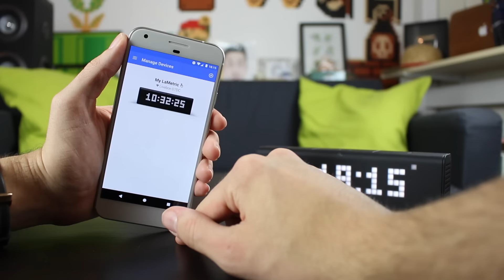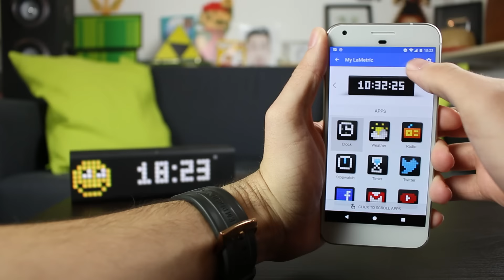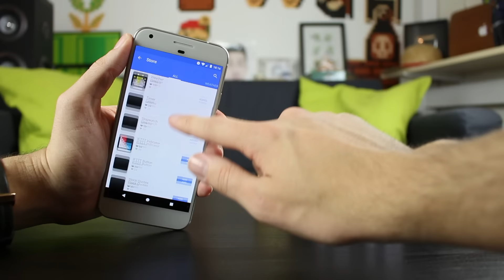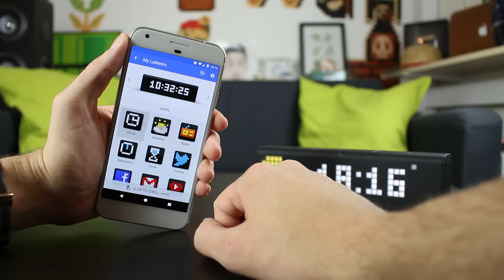Le Réveil le plus Cool du Monde !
Voici le réveil connecté LaMetric Time avec énormément de fonctionnalités.

● INFORMATION ●

► Le réveil ou

● ME SUIVRE ●